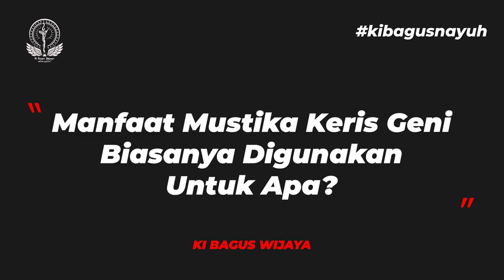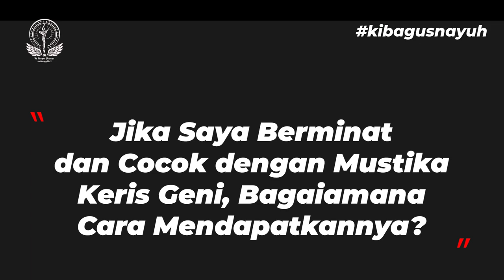GILA!! Ki Bagus Berani Ngetes Keganasan Energi Mustika Keris Geni !!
Salah Satu Batu Mustika Keris Geni adalah Mustika Idaman Ki Bagus Wijaya, Lantas Bagaimana Ki Bagus Mendapatkan Mustika tersebut? Simak Selengkapnya dalam video ini!